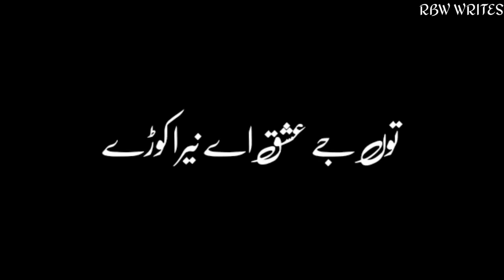Karan aujla new song black screen status video best WhatsApp status black background status video